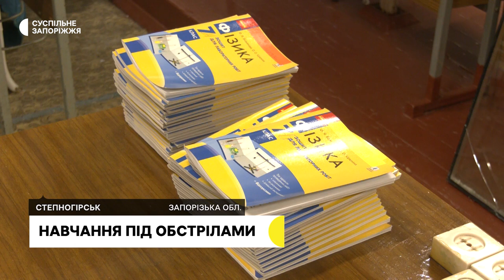У Степногірській громаді учні не забезпечені гаджетами для дистанційного навчання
Учні села Приморське та селища міського типу Степногірськ не забезпечені повною мірою необхідними гаджетами для дистанційного навчання. Нині ці населені пункти перебувають під обстрілами російських окупантів, то ж не завжди є електроенергія та інтернет. Який вихід із ситуації знаходять батьки та вчителі - дізнавалися журналісти Суспільного.